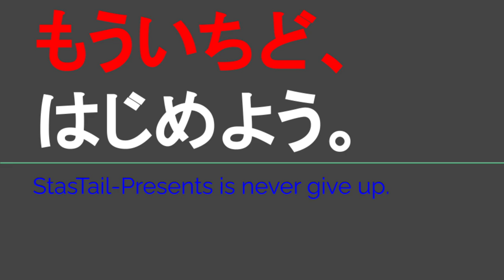ST118-18補3 途中で買った稲荷寿司やピレーネを食べるだけの動画【スターステイル伊勢湾一周旅行の旅】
bon Torayaさま（ピレーネ発売元）

〒453-0015 愛知県名古屋市中村区椿町１５−28 サン・名駅西口ビル 5F
マンボープラス名駅本店